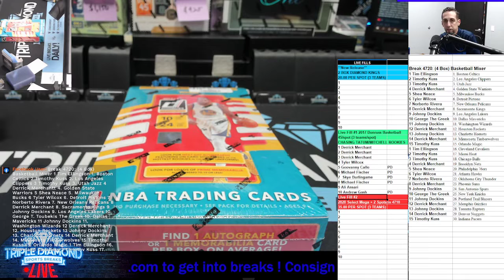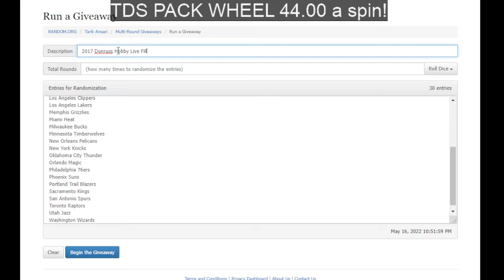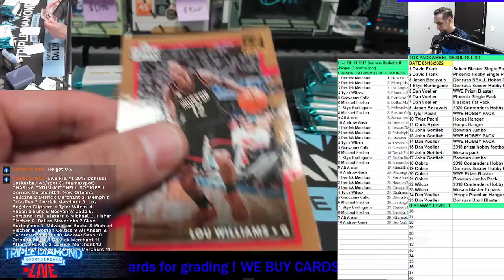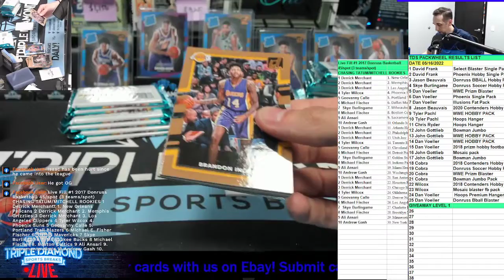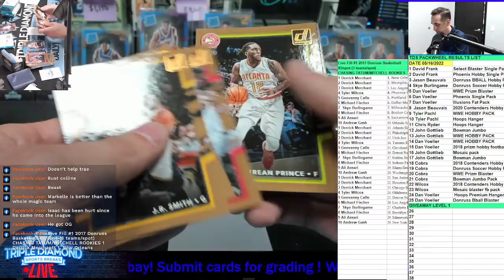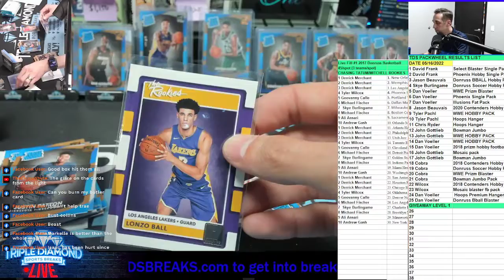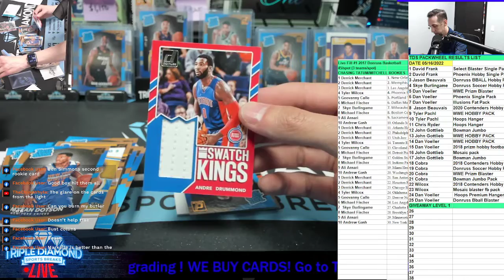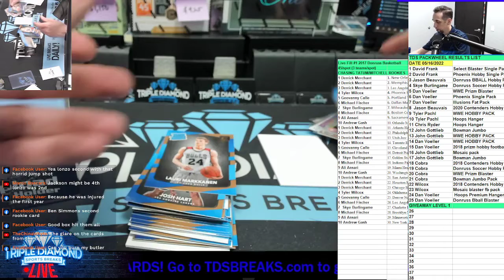Live Fill 2017 Donruss Hobby Basketball